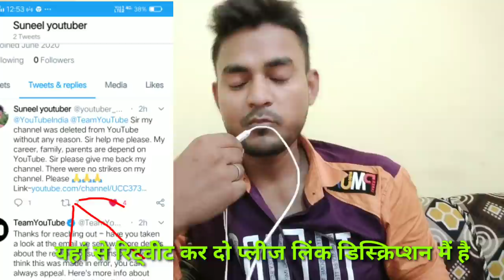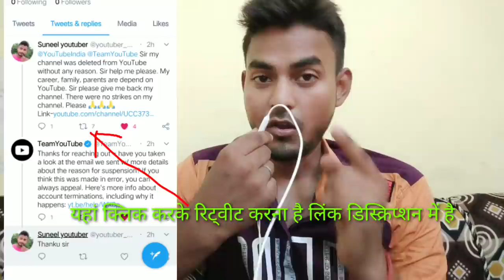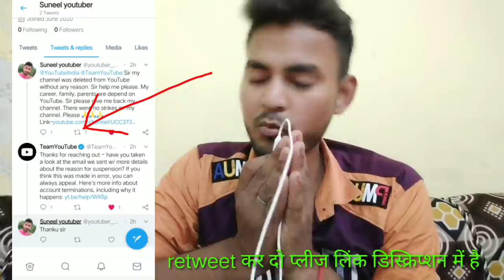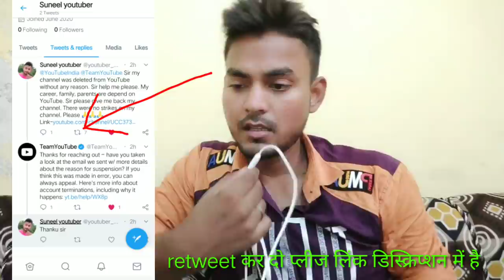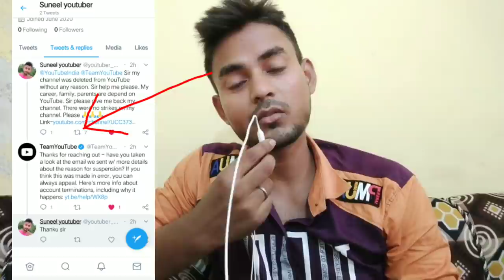Suneel Youtuber New channel after deleted / Suneel Youtuber Again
or ha support please जितना हो सके ट्विटर पर रिट्वीट कीजिए नीचे लिंक दे रहा हूं इंस्टाग्राम